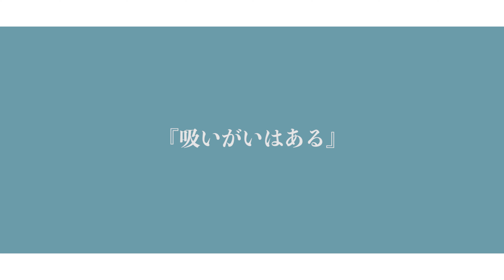模様替えしたら【ぶん太の悪事】が暴かれました。フレンチブルドッグ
005　静かにコツコツ作り上げてきた作品がソファの下から明らかに。あと1年もしたらカーペット半分くらいになってそう。反省してください。

フレンチブルドッグ　フレブル　ブヒ　フレンチブルドック　ブリンドル　タイガーブリンドル　可愛い　珍しい　癒し　ペット　犬　生活　暮らし　ぶん太　６ヶ月　お世話　動物　赤ちゃん　おすすめ　分かりやすい　Vlog　ブイログ　日常　おしゃれ　エモい　新人　駆け出し　YouTuber　家族　夫婦　面白い　楽しい　塩対応　甘えん坊　シュール　マイペース　天才　おとなしい　我が家　悶絶　可愛すぎ　大好き　大阪　半年　幽門狭窄症　模様替え　悪事　悪戯　イタズラ  芸術